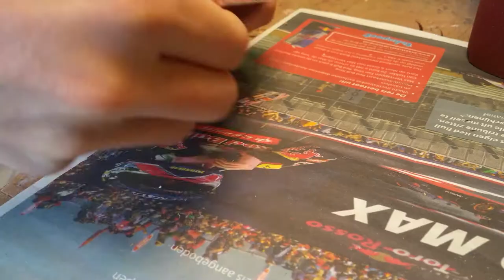Let's fix it: Rusty Belt Buckle